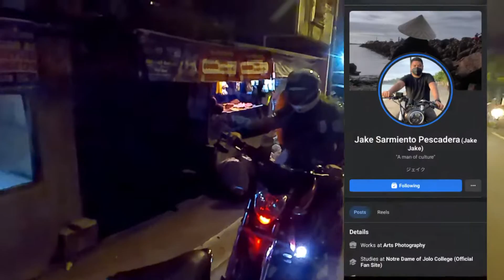Chillin with two yamaha motorcycle FZ400 fazer & FZ16